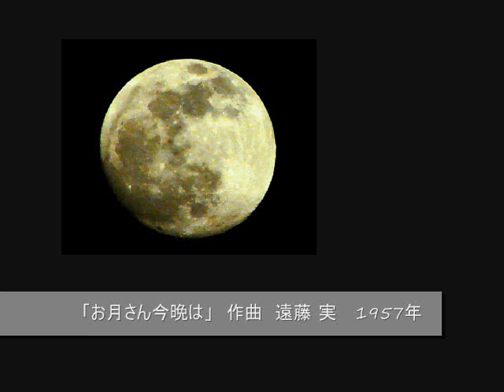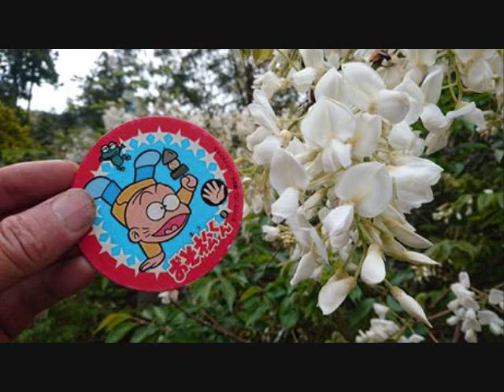「お月さん今晩は」１９５７年 作曲 遠藤 実 面子太郎 ほか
めんこあり！お面あり！